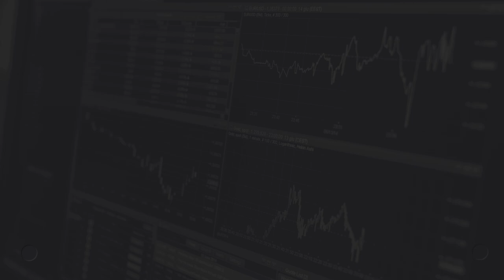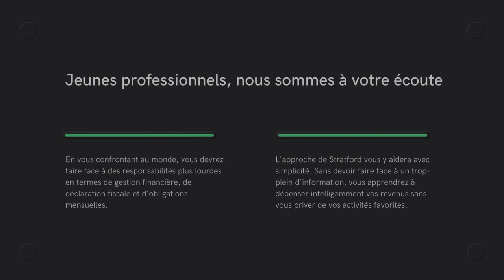noelann aimee 4ème A